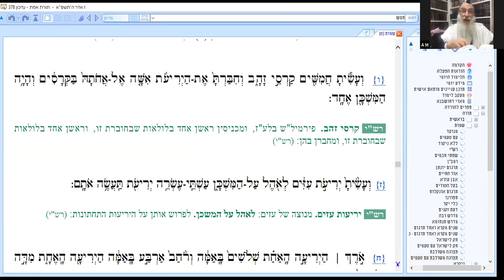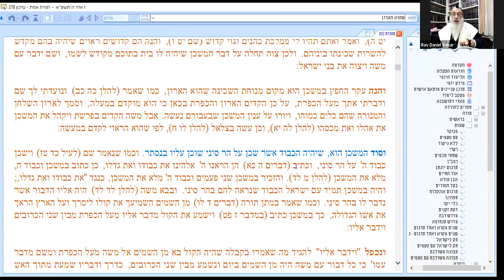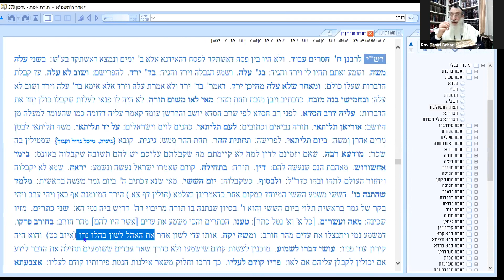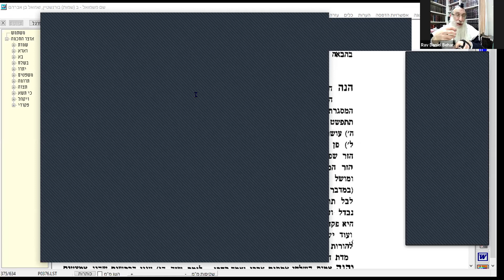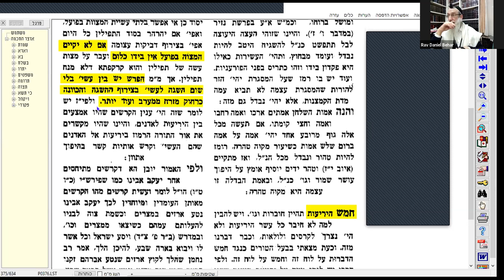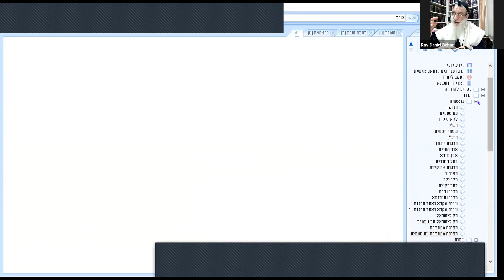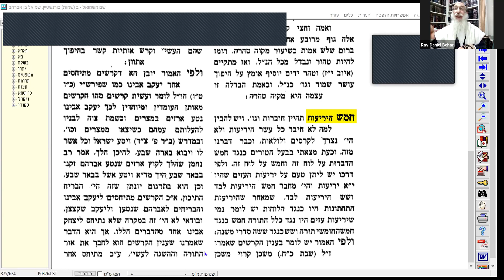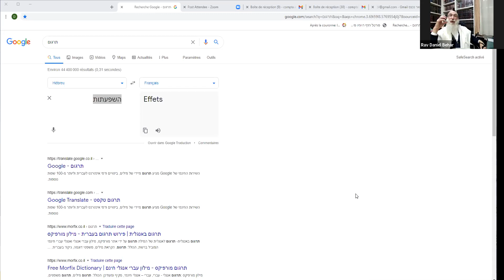Rav Daniel Behar - Chem Michmouel Terouma 5781